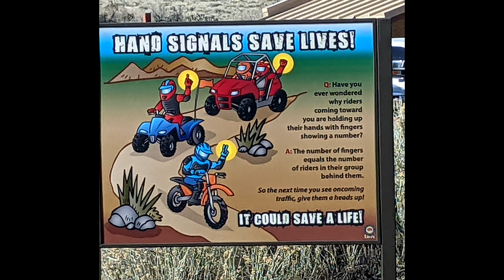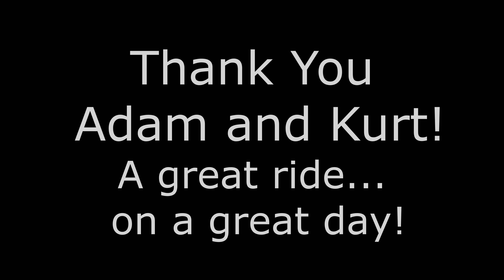Hungry Valley Adam Joel and Kurt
1st ride on the Honda CRF250F

Perfect riding day and great vibes!